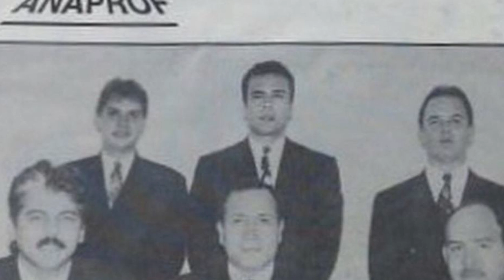LA MORDIDA EL PODCAST 🎙| JUAN CARLOS BARREIRO: 'TRABAJAR EN LO QUE A UNO LE GUSTA ES UNA BENDICIÓN'